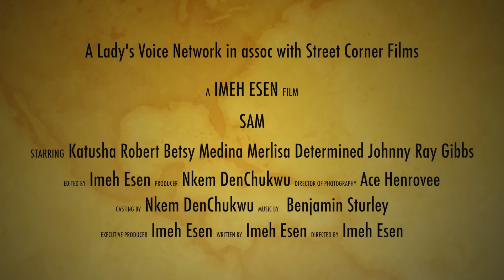SAM Trailer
Be sure to check us out on this short film called SAM, I play best friend to Sam.